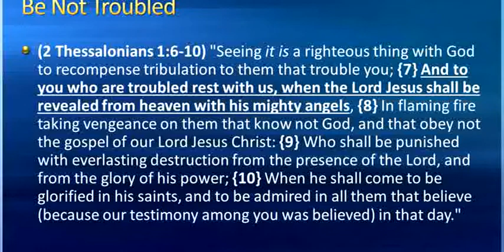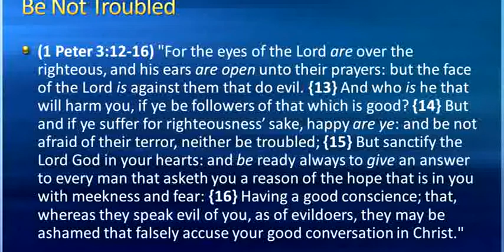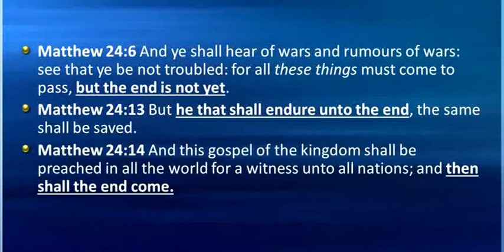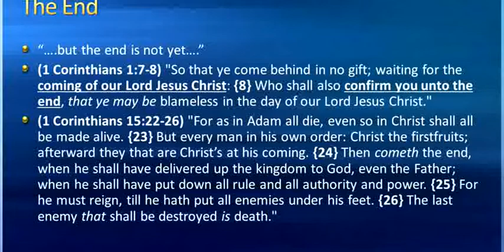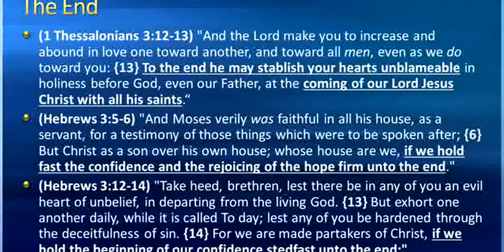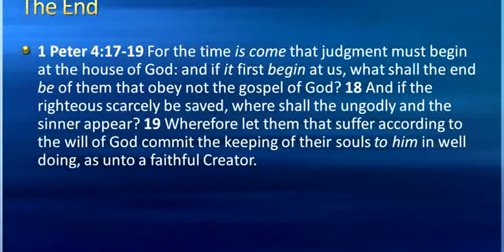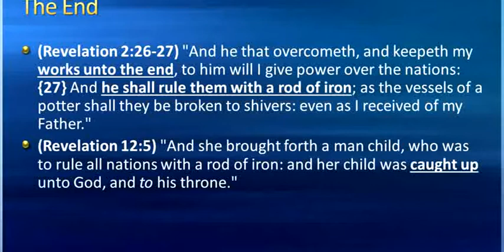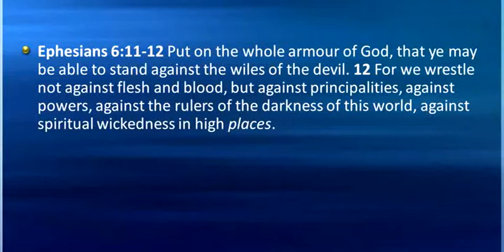Matthew 24 - Are We Nearing. - Mike Hoggard